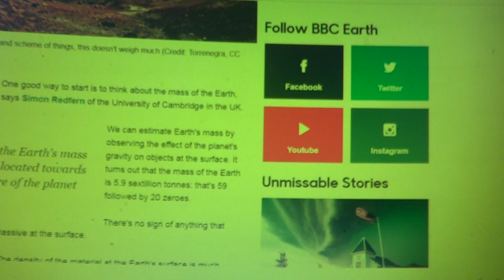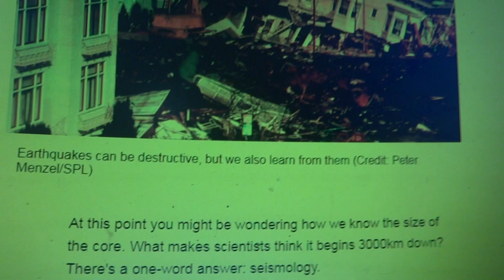Learn how such guy to dive to the deepest trenches in the ocean cause earth innercore plane tremble